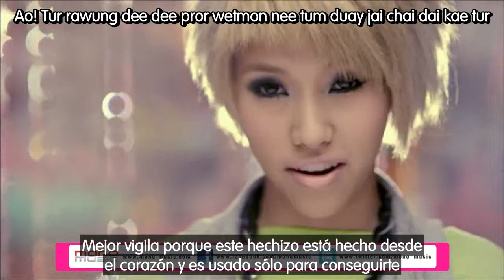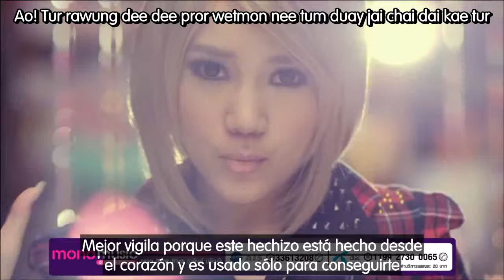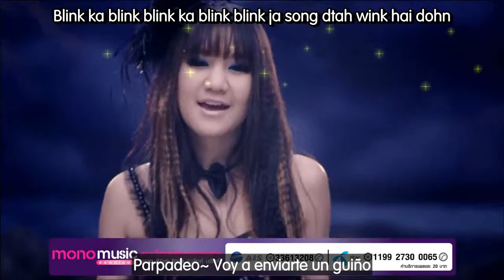[Sub esp+Rom] Candy Mafia - Blink Blink (MV)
Me faltó la parte en coreano pero tampoco se entiende una nada(?)